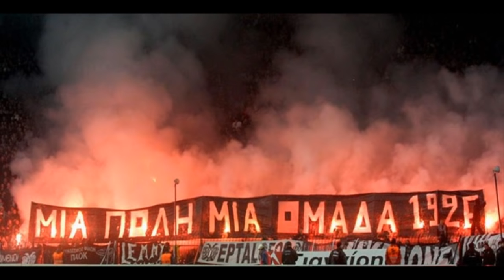Ραπτόπουλος προγνωστικά Γιάννενα-ΠΑΟΚ